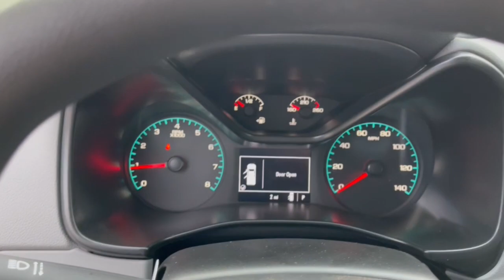2022 Chevrolet Colorado Worthington, Columbus, Westerville, Powell, Delaware XF2T322218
Summit White New 2022 Chevrolet Colorado 2WD Work Truck available in Worthington, Ohio at Mark Wahlberg Chevrolet of Worthington. Servicing the Westerville, Powell, Delaware area.

700 E. Dublin-Granville Road

Summit White 2022 Chevrolet Colorado Work Truck RWD 8-Speed Automatic V6Recent Arrival!